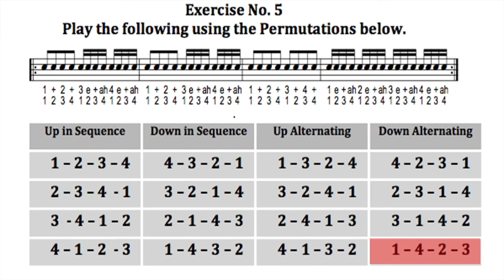135 4 Mallet Floor Jam No 5